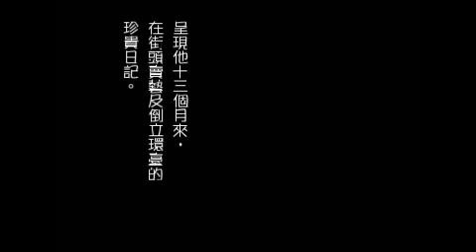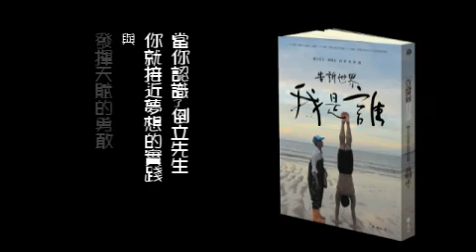《告訴世界我是誰》新書預告片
小時候，他就發現自己有倒立的天賦，十三歲堅定「倒立看世界」的志向。

他說：「天賦是想藏也藏不住的，除非你視而不見，也聽不見自己內心的聲音。」

2010年8月，他完成了世界首創倒立環臺之舉，經歷五個月、繞行二萬公里之遙。他更計畫倒立環遊世界，臺灣是他的起始站。

這是黃明正的起步與成長故事，也是他與世界的對話書。

書中呈現他十三個月來，在街頭賣藝及倒立環臺的珍貴日記；

精選出從屏東到臺北、環臺旅行二十縣市中，許多高難度的倒立的影像，

透過他「一步一手印」的踩踏，我們跟著看見臺灣各地的美麗與哀愁。

「我和我的天賦共進退，無論富貴貧賤。」

年輕的黃明正，用獨特的方式讓世人看見。

他的故事，足以激勵每一個人：

鼓舞所有有夢想但尚未實現，或是還沒有找到夢想的人，

勇敢發揮天賦，努力實現自我，每一個人都有改變世界的能力，

都可以「告訴世界我是誰！」